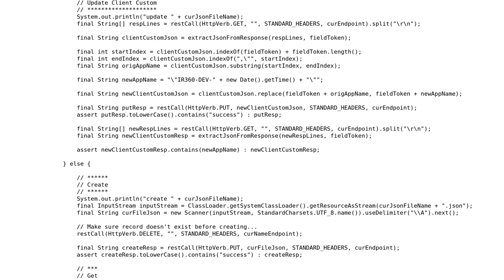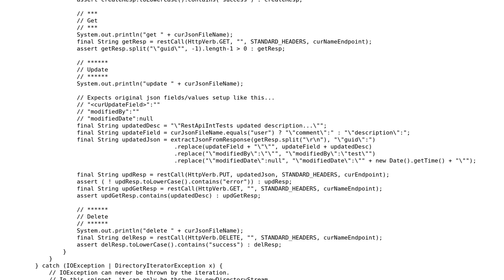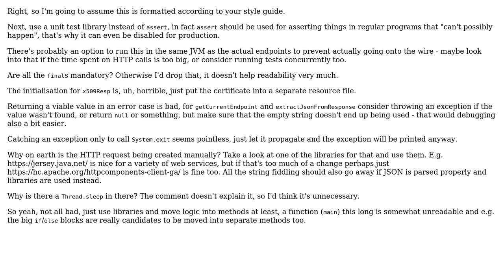Code Review: REST API integration test (2 Solutions!!)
Code Review: REST API integration test

With thanks & praise to God, and with thanks to the many people who have made this project possible! | Content (except music & images) licensed under CC BY-SA | Music | Images & others | With thanks to user Zack Macomber user Karol user ferada and the Stack Exchange Network Trademarks are property of their respective owners. You are responsible for your own actions.